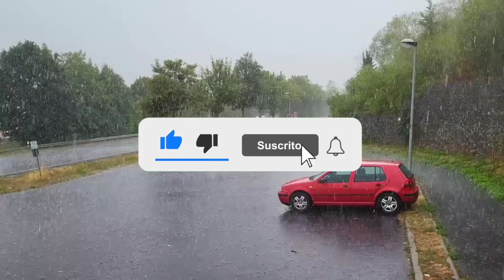আগামীকাল থেকেই ধেয়ে আসছে দুর্যোগ! বাংলার এই ১৪ জেলায় কালবৈশাখী ঝড়-বৃষ্টি!Weather Update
আগামীকাল থেকেই ধেয়ে আসছে দুর্যোগ! বাংলার এই ১৪ জেলায়  কালবৈশাখী ঝড়-বৃষ্টি!Today Weather Update

আজকের আবহাওয়া খবর! আগামীকাল থেকেই ধেয়ে আসছে দুর্যোগ! বঙ্গোপসাগরে ঘূর্ণাবর্ত! ধেয়ে আসছে কালবৈশাখী ঝড়-বৃষ্টি! | Today Weather Update| Kolkata weather Report!

 আবহাওয়ার বড় বদল! তীব্র তাপপ্রবাহের সর্তকতা ১১ টি জেলায়! বৃষ্টি কবে! | Kolkata weather Report! Today Weather Update! Weather Report! Abohawa khobor